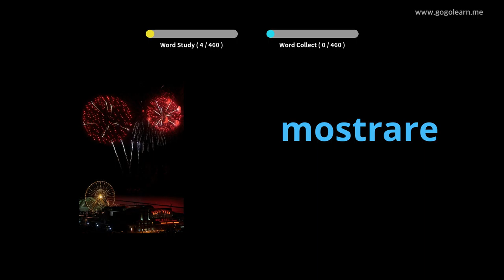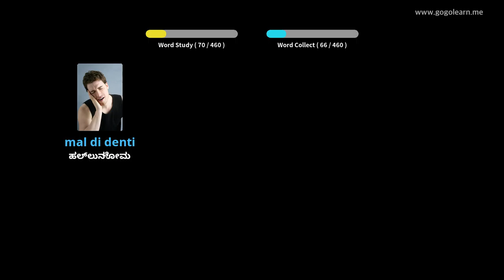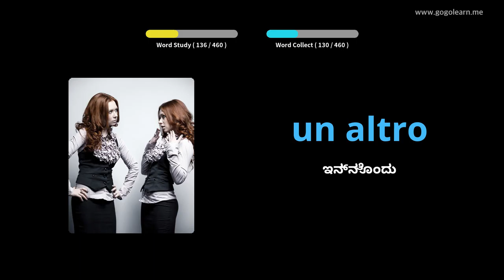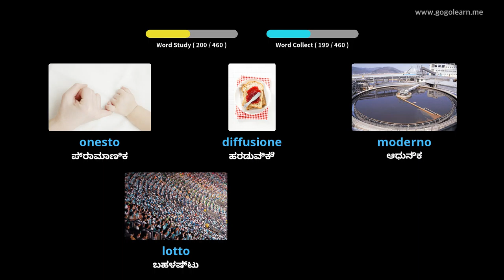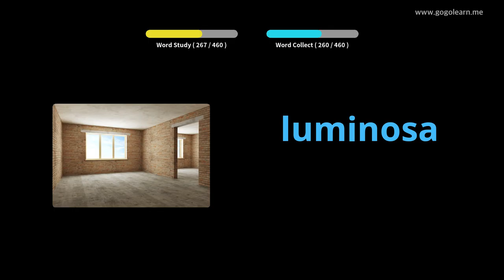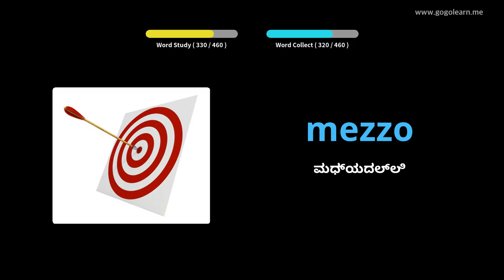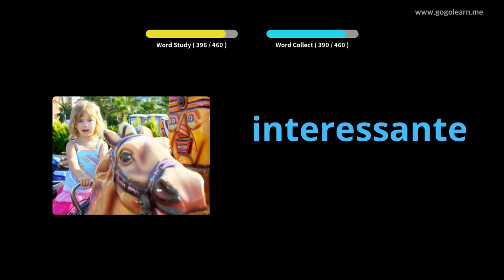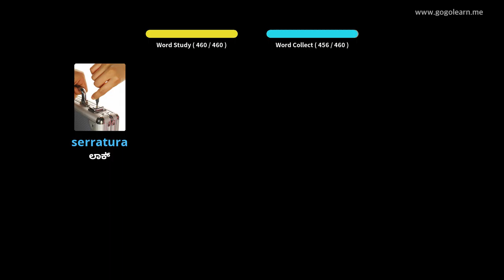ಇಟಾಲಿಯನ್ ಶಬ್ದಕೋಶ ಪ್ರಾಥಮಿಕ ಶಾಲೆ | Golearn